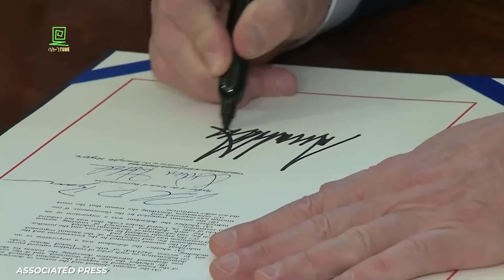Donald Trump አነጋጋሪው ፕሬዝዳንት Salon Terek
Donald Trump አነጋጋሪው ፕሬዝዳንት በሄኖክ ገለታው ተረክ ሚዛን ሳሎን ተረክ salon terek

Donald John Trump is an American politician, media personality, and businessman who served as the 45th president of the United States from 2017 to 2021. Trump graduated from the Wharton School with a bachelor's degree in 1968.

አዘጋጅ ሄኖክ ገለታው
በአብዱልሰመድ ሙሃመድ / ሞሼ ዳያን / አብይ ሰኢድ / ሄኖክ ገለታው / አለማየሁ ግርማ